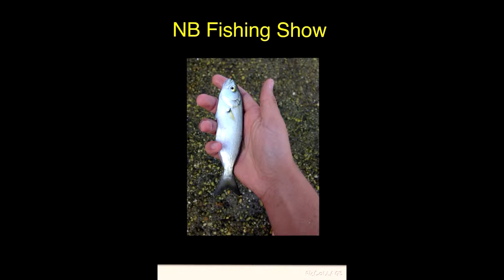Ice Fishing- NB Fishing Show (episode 1)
Well guys it finally done, the first episode of the NB Fishing Show. In this episode we talk ice fishing for blue gills and how to land the big ones. AKA use Wax Worms!
-Add me on vine @NBFisningShow
-Friend me on facebook @NB Fishing Show